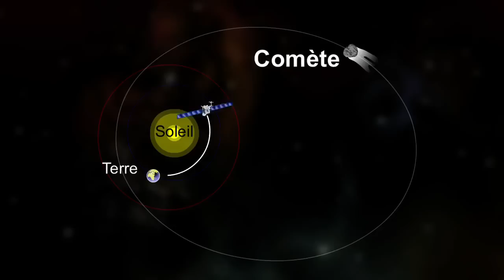Sonde Rosetta , Objectif Mission Impossible !! Un Sommeil Depuis 2011 !!!